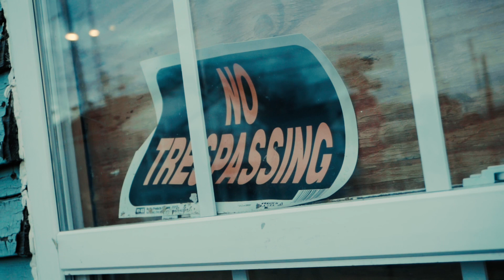Breezii Da Menace - 32 Laps | A7iii Music Video | Directed By Travis Archer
Directed + Edited By Travis Archer

My Equipment
Cameras
Sony A7iii
Sony A6300

Lenses
Sony Kit Lens 16-50mm
Sigma 35mm
Sony 50mm

Gimbal
Dji Ronin Sc